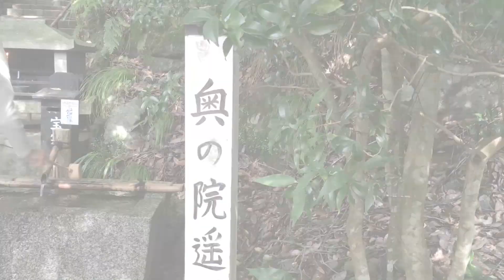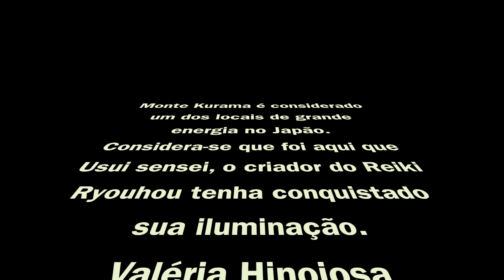Monte Kurama Japão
A beleza de Monte Kurama é indescritível. É preciso várias caminhadas para podermos entender o que esta montanha nos reserva. Esta é minha 14a. ida. Aqui trago um pouco dessa beleza natural do Japão.

Site das Terapias Florais de Bach/Jikiden Reiki / TFT / numerologia